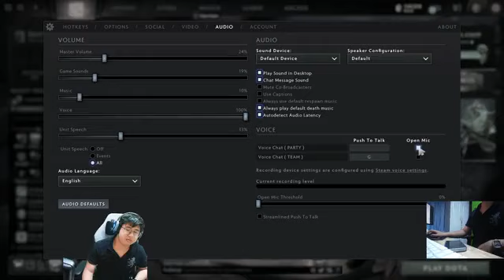Time To Play#18